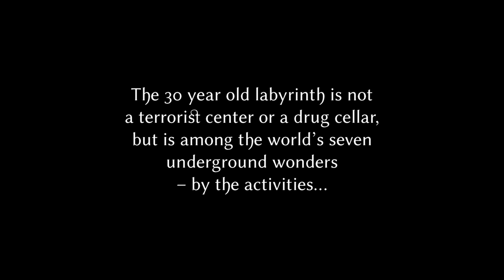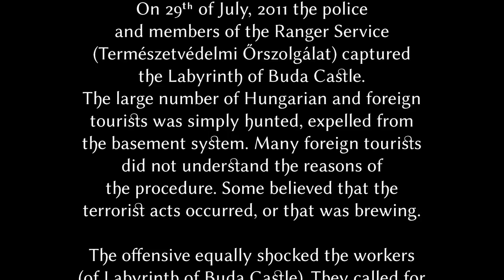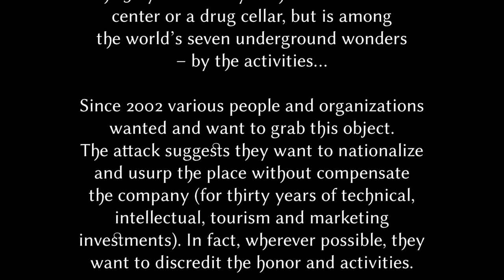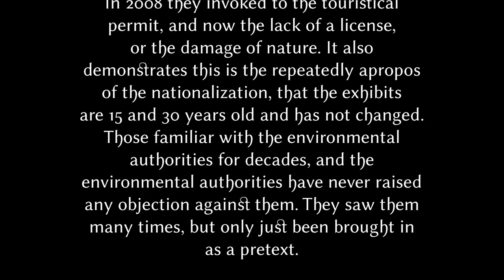Labyrinth of Buda Castle (Closed) HD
The Labyrinth of Buda Castle is temporarily closed.

Press release about the disturbing events and their background

On 29 July 2011 the police and members of the Inspectorate for the Environment stormed the Labyrinth of Buda Castle. Large numbers of Hungarian and foreign tourists were simply forced to leave the system of cellars. Foreign tourists were at a loss to understand the reasons of the raid and many believed there had been an attempted or actual terror attack.

The staff of the Labyrinth were equally shocked. They were ordered to gather their belongings immediately, during which time they prohibited from going anywhere without surveillance, and our female staff were not even allowed to lock the toilet door.

The headquarters and the offices of the Labyrinth of Buda Castle were force-evacuated with immediate effect, preventing in a premeditated way the Company from doing its business, building its defence in various court proceedings and even from being available. Why?

What could possibly have led to the type of police action reminiscent of the bleakest periods of Hungarian history? The Labyrinth of Buda Castle is not a terrorist hub or a drug den, but a cultural attraction, classified as one of the Seven Underground Wonders of the World.

Various individuals and organisations have since 2002 sought to snatch the rights to the area and, in actions including the recent raid, to nationalise or usurp it in a way that the Company operating the system of cellars should not have to be compensated for the thirty years of technical, intellectual, tourism and marketing investments it has put into the Labyrinth, and worse, to discredit the Company in every possible way.

After many illegal acquisition attempts were foiled in court, yet another unwarranted, forceful police action took place in 2008 on the premises of the Labyrinth. All accusations were denied and the brutal and illegal actions condemned in all proceedings and on every level of court, and the Company won the case.

The recent attack differs from the 2008 raid in that this time the interested circles are seeking to establish an irreversible situation (through judicial vacations, depriving the Company of its own offices, etc.). The director of the Middle-Danube-Valley Inspectorate for
 Environmental Protection lied without batting an eyelid to the cameras, as he did in press releases published in several electronic or printed media. Cited as conclusive evidence, the fact that the Supreme Court rejected the submissions of the Company is simply not true. Most of the director's statements were false or unjustified, merely serving to legitimise the atrocities that provoked a public outcry. Moreover, the Inspectorate never submitted to the appellate body the petition for the suspension of execution.

In 2008 it was the lack of a tourism permission, this time it is the lack of a land use permit and damage to the environment that is being referred to. The fact that we are looking at pretexts for nationalisation is confirmed by the fact that the exhibitions of the Labyrinth of Buda Castle -- built over the past 30 years and unchanged since -- have been known to the Inspectorate for decades and it has never raised any objection. They have had the chance to do so for long, but never did. Until now.